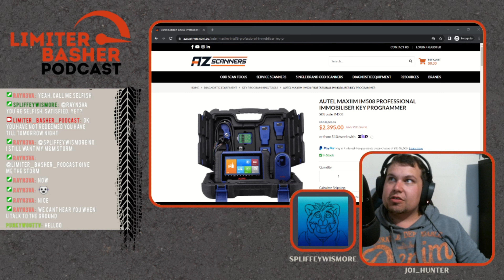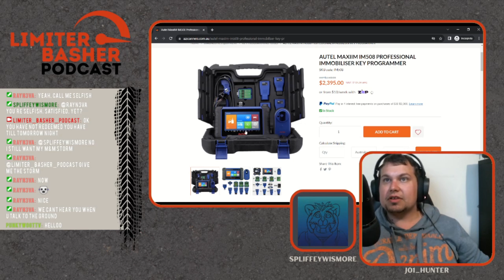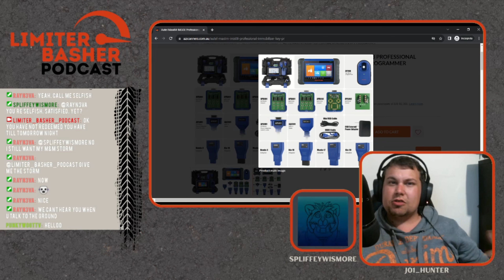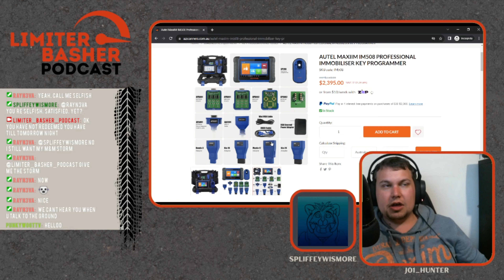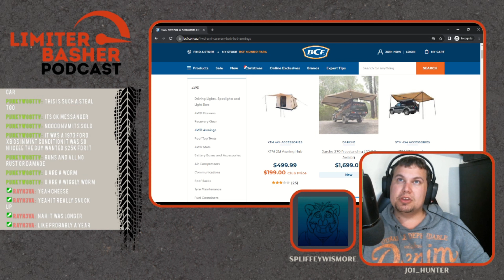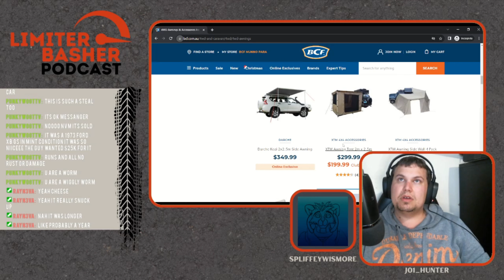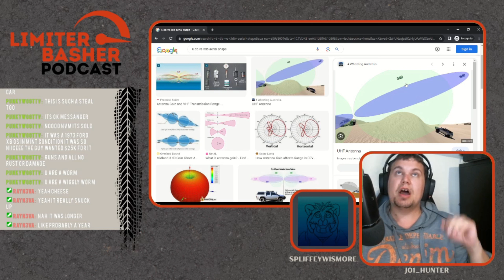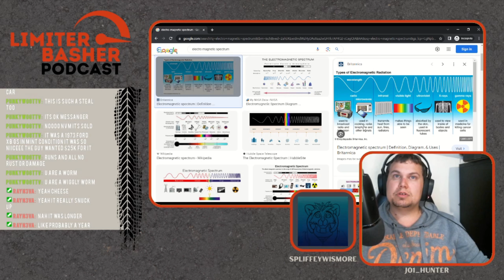Limiter Basher Podcast Ep 37 I Have A Shell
Come check out a couple of odd guys who talk about automotive-related topics and other current topics.